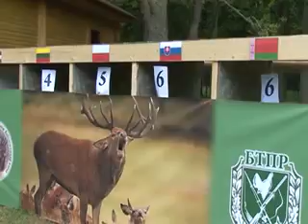XVII Campeonato Europeo de llamado de ciervos en Bielorrusia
El XVII Campeonato Europeo de Llamado de Ciervos se llevó a cabo recientemente en el bosque del Parque Nacional BelovezhskayaPushcha, cerca del poblado bielorruso de Kamenyuki, al suroeste desde Minsk.